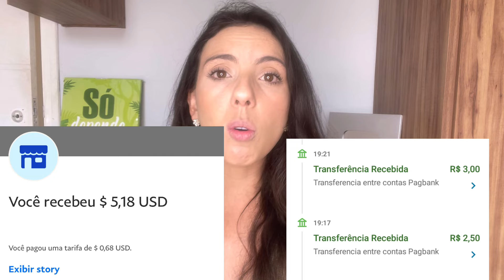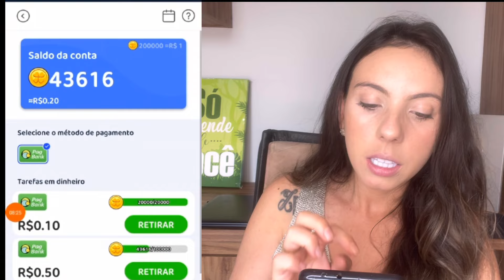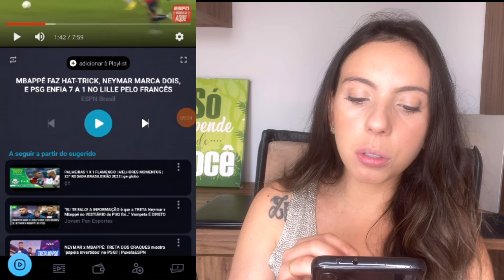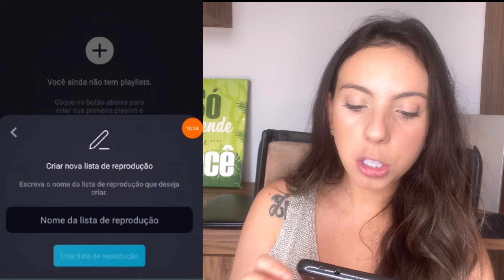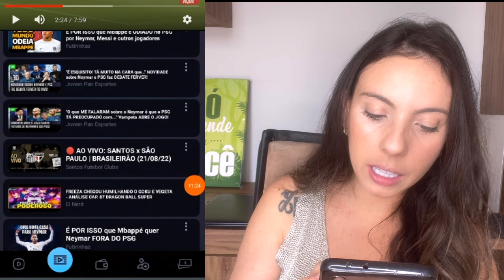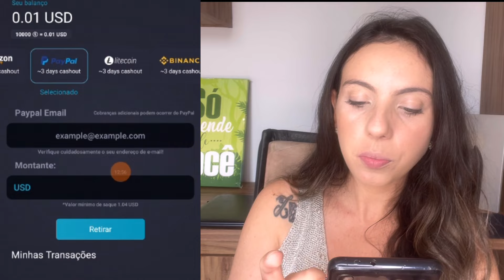INSTALOU ESSE APP, GANHOU DINHEIRO (SEM INDICAR) COMO GANHAR DINHEIRO 2022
Oi oi pessoal, bem vindos ao meu canal! No video de hoje vim trazer mais uma fonte de renda extra para vocês, um aplicativo que da dinheiro de verdade. Neste canal você encontra: apicativos para ganhar dinheiro no paypal, recebimento no pix, pagbank, diretamente na sua conta e muito mais. Quer aprender a fazer de centavos até 100 reais por dia apenas usando seu celular?

Atenção: Não nos responsabilizamos pela falta de pagamento dos aplicativos citados no canal. Estamos testando juntamente a vocês e os apresentando.
 Dica: Em falta de recebimento contatar o reclameaqui ou suporte do APLICATIVO em questão.